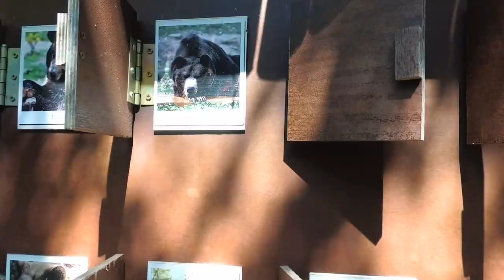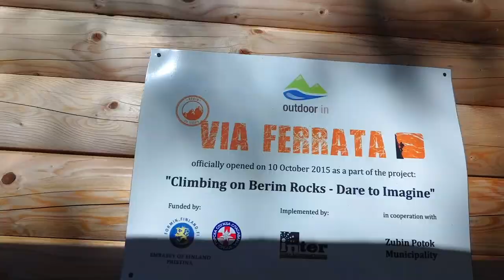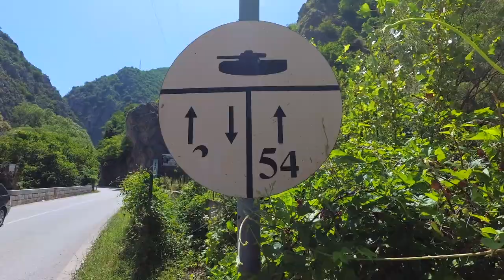Viaje en Camper por Europa || Kosovo : Osos, montaña y vía ferrata EuropeVanTrip - EP22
Continuamos nuestro viaje por el curioso país de Kosovo, donde comenzamos el vídeo visitando una fundación de Osos pardos, a la fuera de la capital de Kosovo. Este santuario del oso pardo, está gestionado por la organización internacional de Four Paws.

A continuación realizamos una de las vías ferratas más chulas de esta parte de Europa. ¡Menudo puente tibetano!

Después de nuestra incrusión a las montañas visitamos Mitrovica, una ciudad partida en dos. Mitad Serbia, mitad Kosovés. Una historia y un lugar realmente interesante!